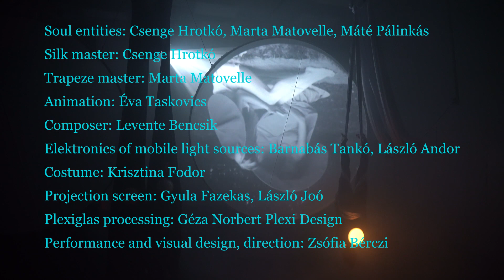Köztes térben / In Between - trailer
Élőkép Színház: Köztes térben - bemutató
M. Newton: Lelkünk útja – szubjektív adaptáció

Az Élőkép Színház látvány alapú, filozofikus, önismeretre ösztönző előadásaiban a láthatatlan világot igyekszik megragadhatóvá és átélhetővé tenni. Ezúttal egy lélek útját követjük végig a halál és a születés közötti túlvilági térben a Lelkünk útja c. könyv inspirációjára.

„Hangokat hallok. Zene visszhangját, a szél harangjátékát, ami együtt rezeg a mozgásommal... Olyan megnyugtató... Íveltnek, kereknek érzek mindent, ahogy gyorsan haladok a vezetővonal mentén... A gondolatok ismerős vonóereje elér hozzám, csatlakozom hozzájuk..., és itthon vagyok!”

A lélek feladata a fejlődés, melyben a földi életek nagy kihívást jelentenek. A túlvilágon időtlen idejének jelentős részét a fürtcsoportjával tölti, azokkal a lelkekkel, melyekkel egyszerre született, és együtt fejlődik. A legemelkedetebb túlvilági esemény, amikor a lélek a nála sokkal fejlettebb lelkek (arkangyalok, kerubok) tanácsával találkozva isteni perspektívából tekinthet az életére, és színről színre tapasztalhatja meg tetteinek hatását. A következő élet terve ezek következményeképpen alakul.

Az előadásban mesterséges ködöt használunk.

Lélek entitások: Hrotkó Csenge, Marta Matovelle, Pálinkás Máté, Bérczi Zsófia
Silk mester: Hrotkó Csenge
Trapéz mester: Marta Matovelle

Animáció: Taskovics Éva
Zeneszerző: Bencsik Levente
Mobil fényforrások elektronikája: Tankó Barnabás, Andor László
Jelmezkészítés: Fodor Krisztina
Vetítővásznak: Fazekas Gyula, Joó László
Plexi megmunkálás: Géza Norbert Plexi Design

Előadás- és látványtervezés, rendezés: Bérczi Zsófia

Támogató: Kulturális és Innovációs Minisztérium, Nemzeti Kulturális Alap, Artus Stúdió, SÍN Kulturális Központ

Living Picture Theatre: In Between - premiere
M. Newton: Journey of Souls – subjective adaptation

Location: Artus Stúdió
Date: February 27, 2023, 8 p.m

The Living Picture Theatre tries to make the invisible world graspable and experienceable in its sight-based, philosophical, self-awareness-stimulating performances. This time, we follow the path of a soul in the otherworldly space between death and birth inspired by the book Journey of Souls.

’I hear voices. The echo of music, the chime of the wind that vibrates with my movement... It's so soothing... I feel everything curved and round as I move quickly along the guide line... The familiar pulling power of thoughts reaches me, I join them... and I'm at home!’

The task of the soul is development, in which earthly lives are great challenges. It spends a significant part of its timeless time in the afterlife with its cluster group, the souls with whom it was born at the same time and develops together. The most sublime event in the afterlife, when the soul can look at its life(s) from a divine perspective while meeting with the council of souls much more advanced than us (archangels, cherubs), and it can purely experience the impact of its actions. The plan of the next life is formed as a result of these.

In the performance, we use artificial fog.

Soul entities: Csenge Hrotkó, Marta Matovelle, Máté Pálinkás, Zsófia Bérczi
Silk master: Csenge Hrotkó
Trapeze master: Marta Matovelle

Animation: Éva Taskovics
Composer: Levente Bencsik
Elektronics of mobile light sources: Barnabás Tankó, László Andor
Costume: Krisztina Fodor
Projection screen: Gyula Fazekas, László Joó
Plexiglas processing: Géza Norbert Plexi Design

Performance and visual design, direction: Zsófia Bérczi